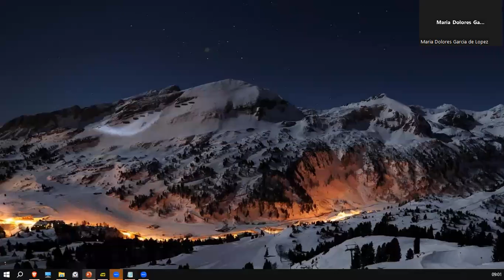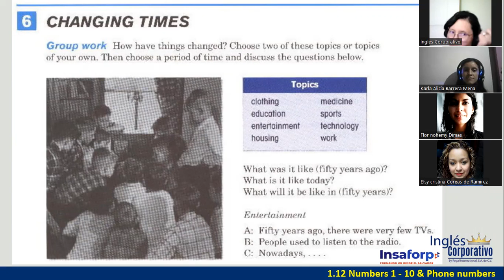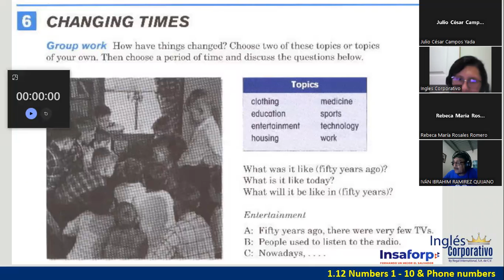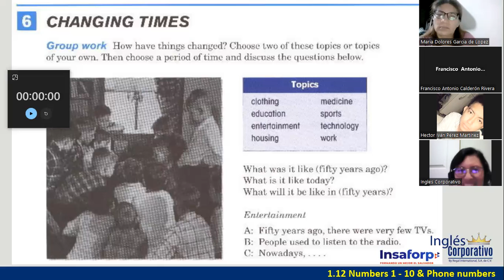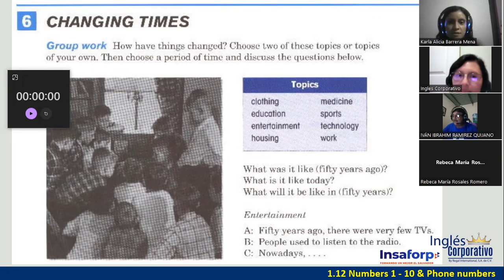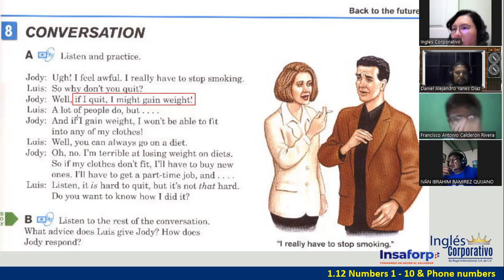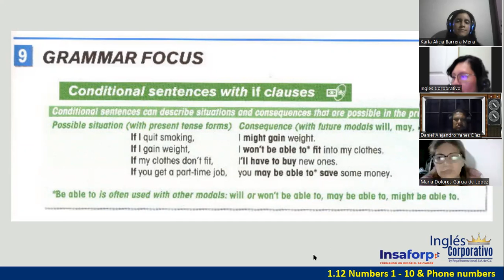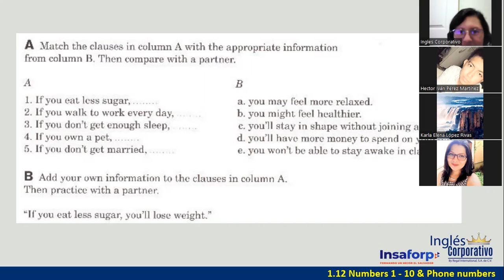Sesión 11-7 de junio 2023-FI-REGAL-25-Ortiz de Doñán-Changing Times-(1st) Conditional Sentences